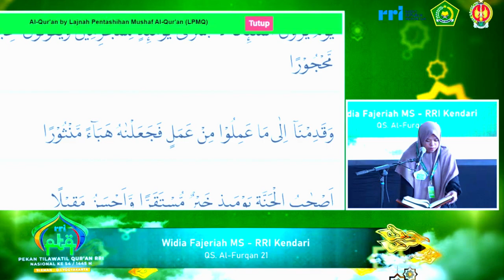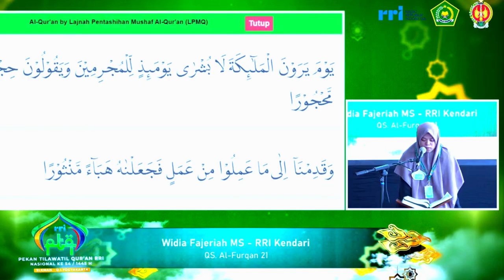QORIAH WIDIA FAJERIAH (KENDARI) // SEMIFINAL TILAWAH PTQ NASIONAL RRI KE-54 // 2024